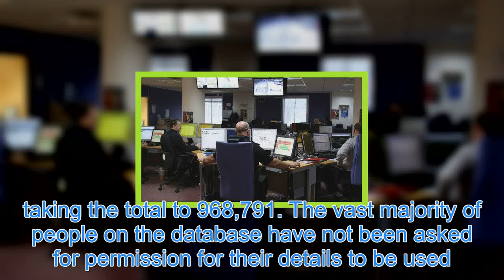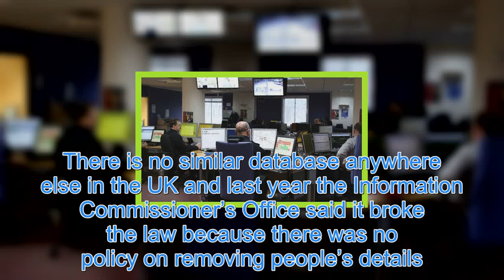Law-breaking Scottish police database gets bigger | UK | News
Police Scotland promised to remove 250,000 people from the interim Vulnerable Persons Database (iVPD) last year after it was found to be in breach of the Data Protection Act. But the force has now admitted that a further 162,520 names have been added since then, taking the total to 968,791. The vast